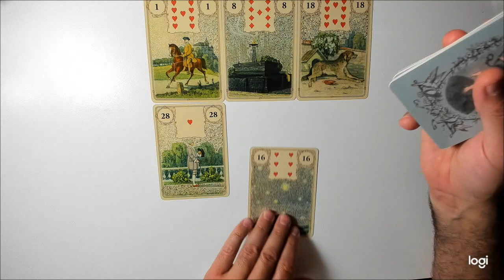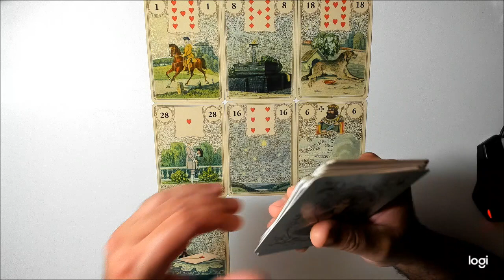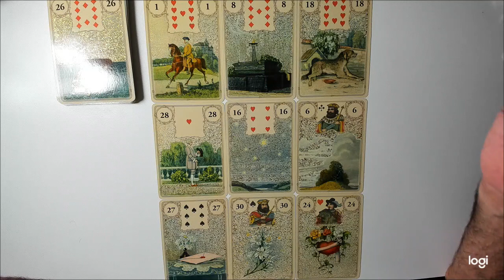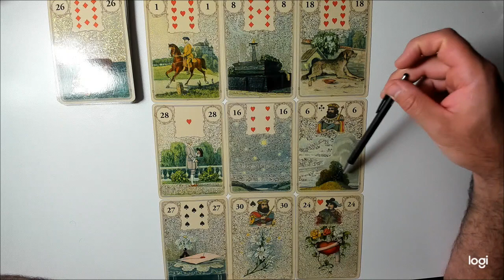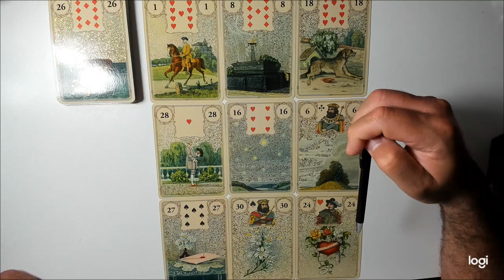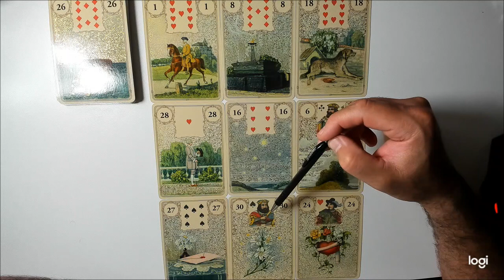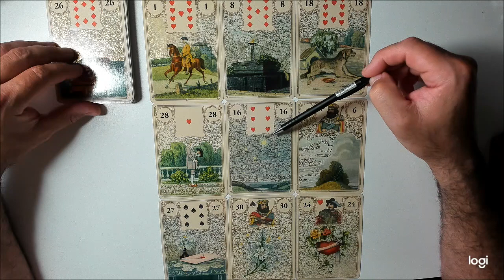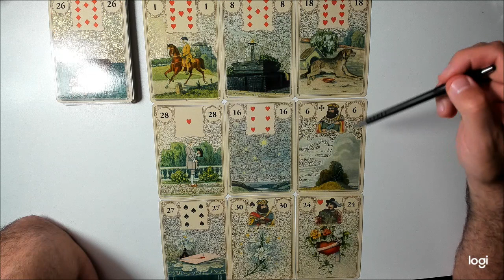🟡 Leo Abril - Semana 3 - Tarot